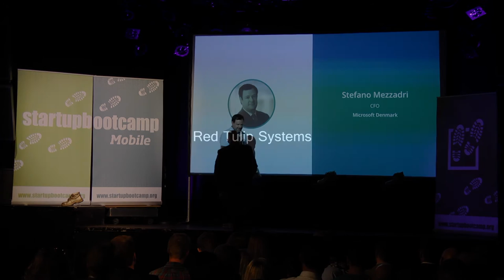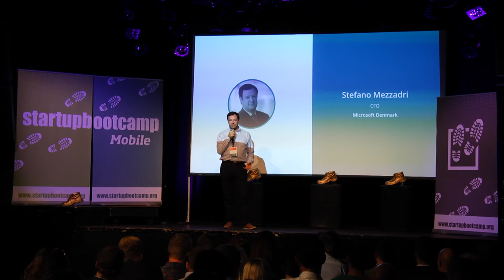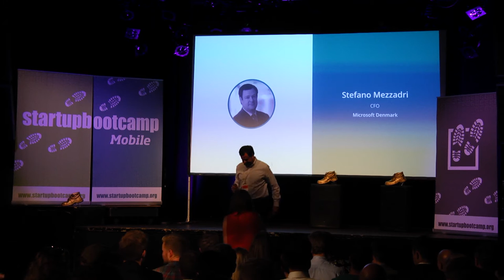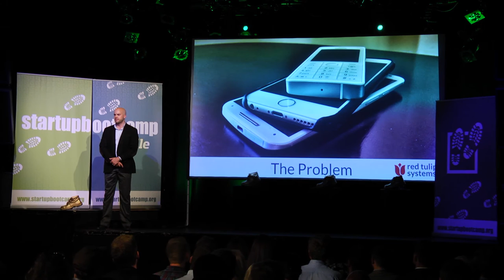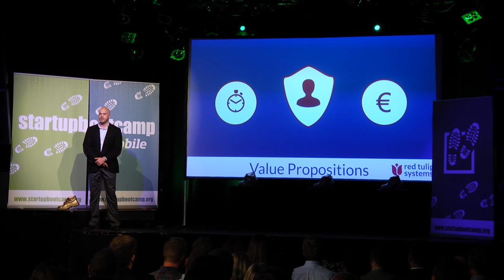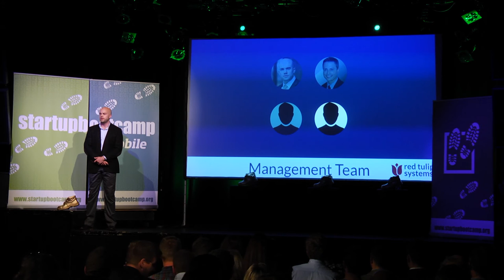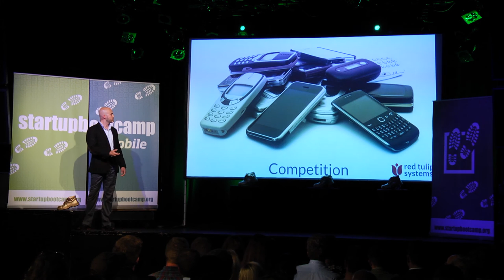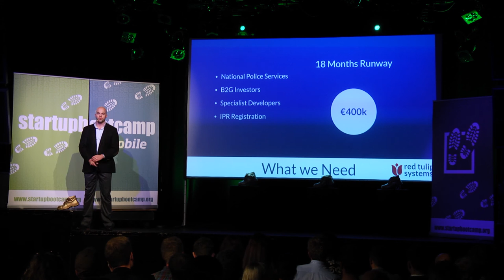Red Tulip Systems - Startupbootcamp Mobile Demo Day 2015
Rob Sutter presenting Red Tulip Systems at Startupbootcamp Mobile Demo Day 2015.

Red Tulip Systems provides a secure mobile platform to government and business.

Keep your work life secure and separate from your personal device.